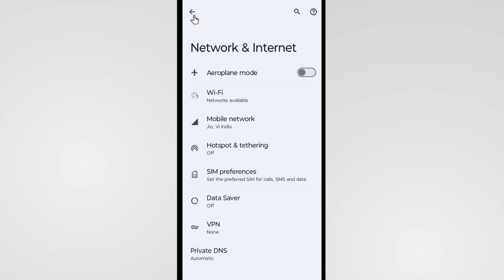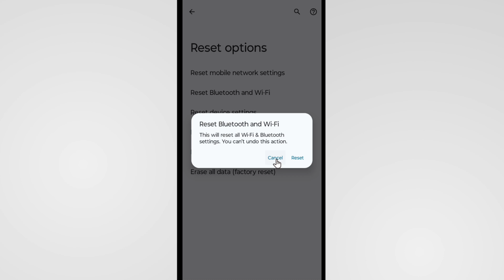Moto Mobile Me Wifi Connect Nahi Ho Raha Hai | Motorola WiFi Connection Problem